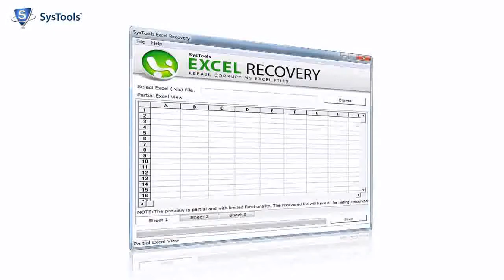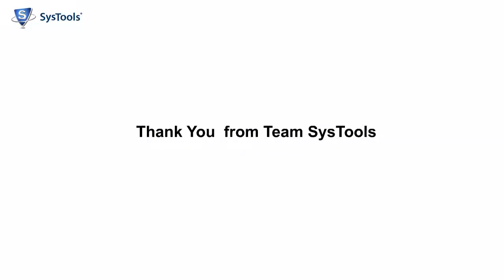Recover Data from Corrupted Microsoft Excel File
Recover Microsoft Excel files with the help of SysTools Excel recovery software